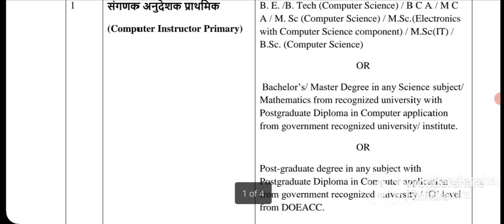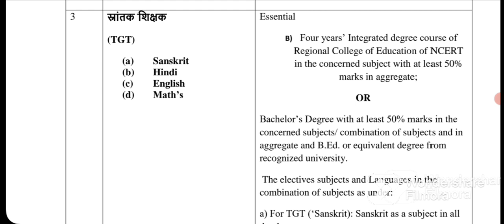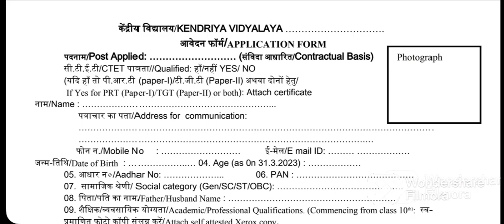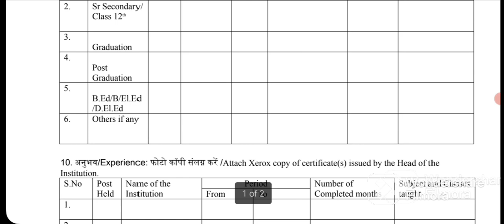Kendriya Vidyalaya Vacancy 2023/KVS Vacancy Chhattisgarh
Introduction
Details